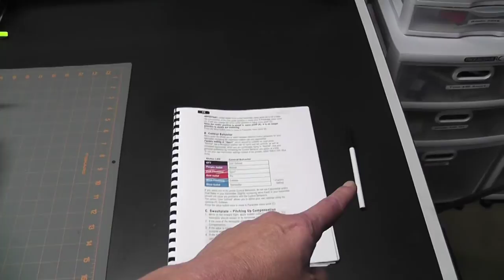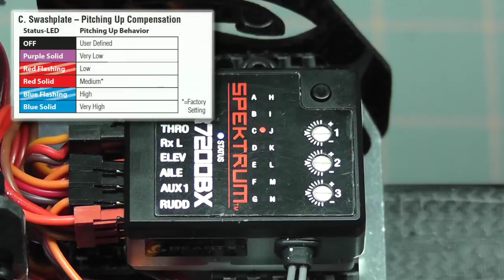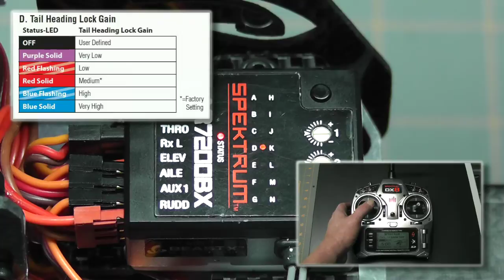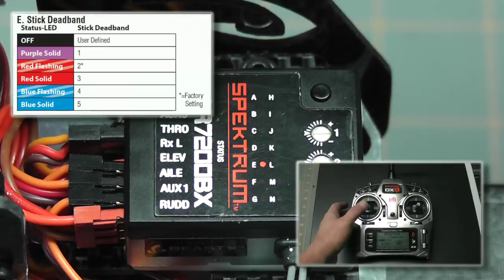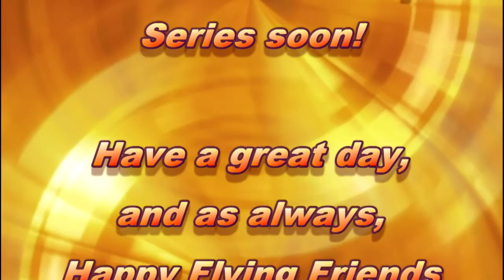Goblin 500 Electronics Set Up Video 8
Welcome to video eight of the Goblin 500 Electronics Set Up series.  In this video, we continue working through the Parameters Menu of the AR7200BX.  Look for the next video in the Goblin 500 Electronics Set Up series soon.